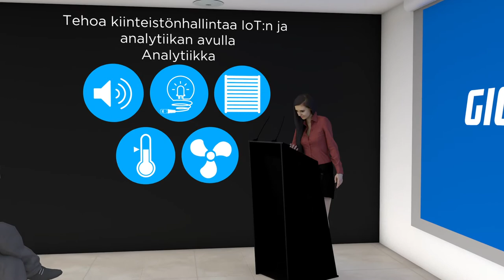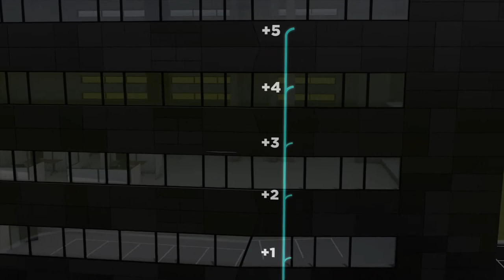GIGAMEDIA SMART BUILDING [ Finnish ]